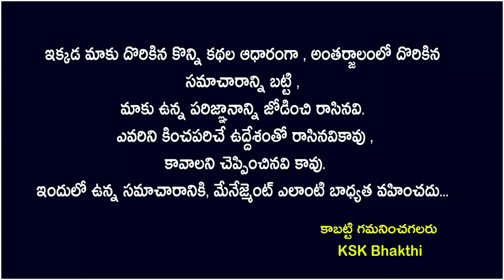మీరు నమ్మినా నమ్మకపోయినా నవంబర్ నెలలో మేష రాశి వారికి జరగబోయేది ఇదే||Mesha Rasi 2022#astrology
మీరు నమ్మినా నమ్మకపోయినా నవంబర్ నెలలో మేష రాశి వారికి జరగబోయేది ఇదే||Mesha Rasi 2022#astrology kskhome ||Ksk Bhakthi